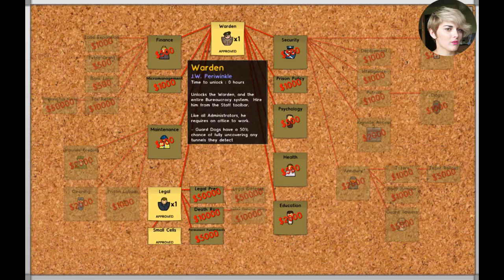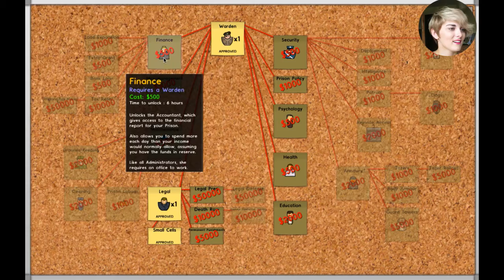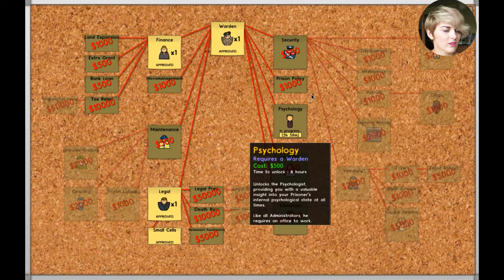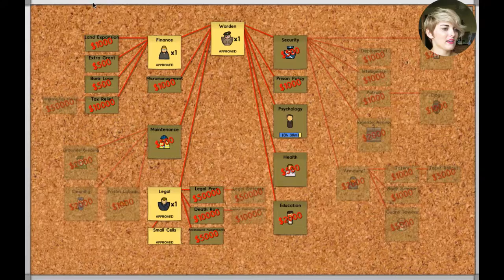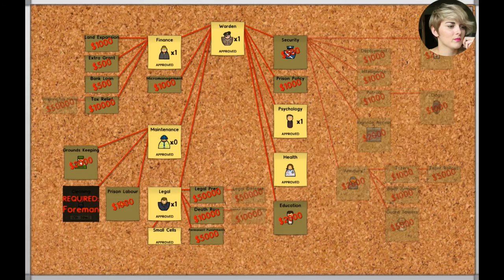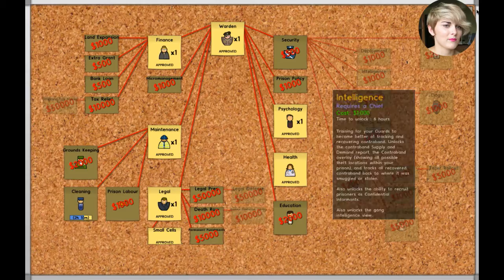THIS IS CHAOS | PRISON ARCHITECT - Part 3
The prison is in a state of chaos, people need medical attention, we need more cells and desperately need more money! The inmates are not happy!